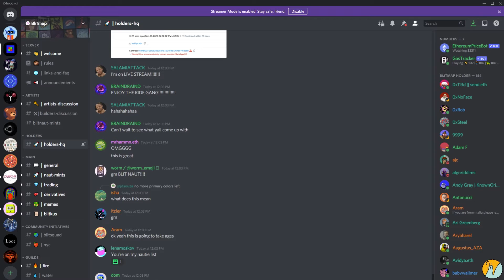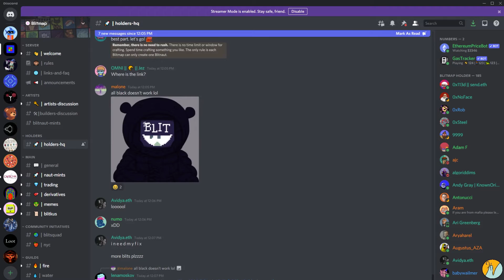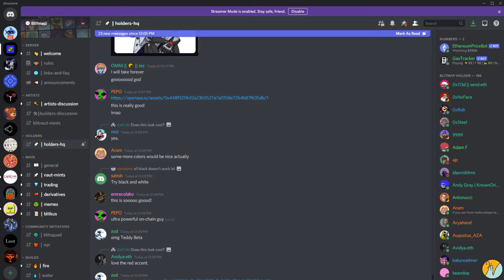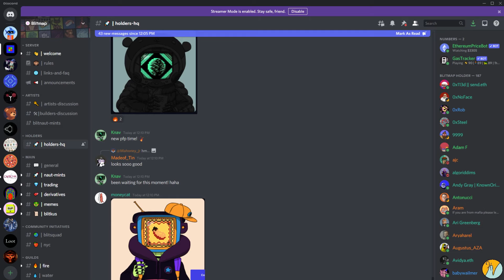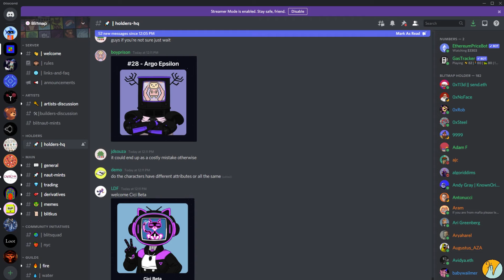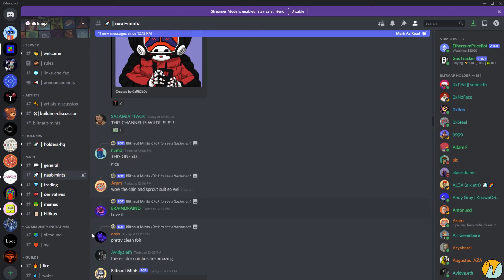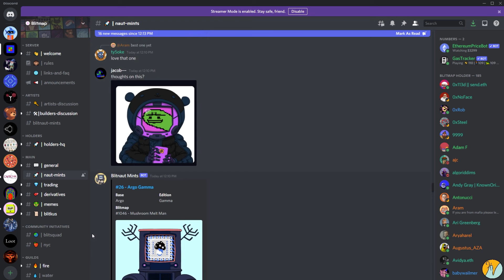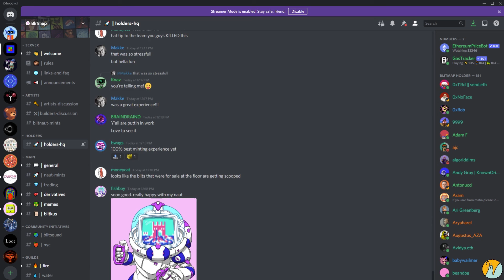Discord Launch Chat, Blitnaut Expansion - Sept. 2021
Screen recording of the Discord chat from Blitmap's first expansion series, the Blitnauts. The feed has been lightly edited for pacing.